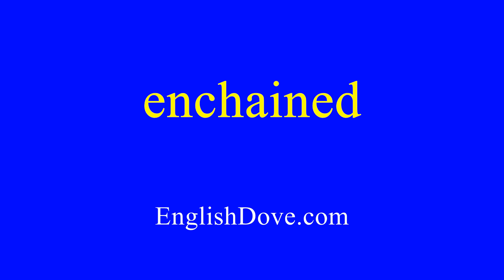How to pronounce enchained in American English